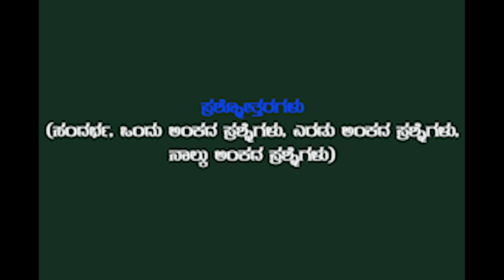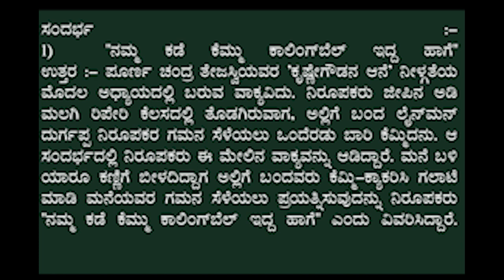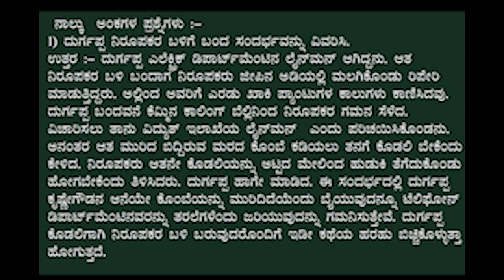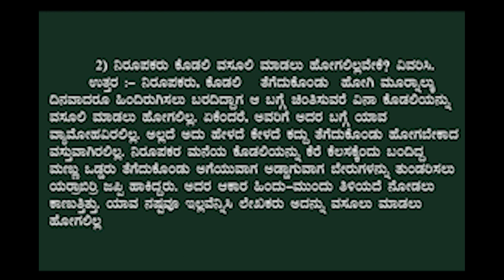PU-II- KRISHNEGOUDANA AANE- Adhyaaya 1 K. P. Poornachandra Tejaswi - Part - 2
This is the continued part of the Lesson Krishnegoudana aane Adhyaaya 1.
Happy Learning.